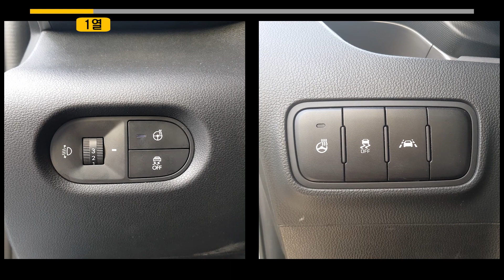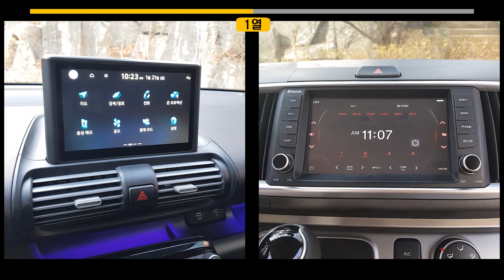캐스퍼와 레이 5분만에 비교하기